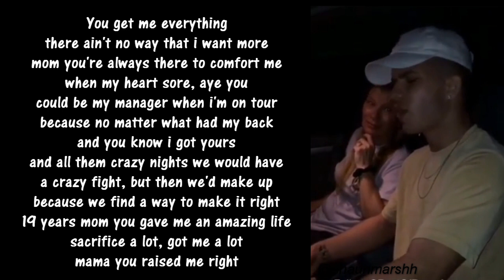Dear mom, This is a message i wanna give you.